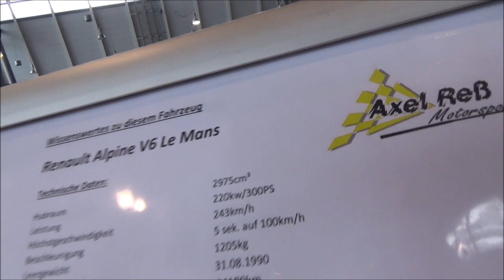Renault Alpine V6 Turbo Le Mans - Retro Classics 2020 - Stuttgart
A Renault Alpine V6 Turbo Le Mans at the Retro Classics 2020 in Stuttgart (Germany).

-  HP
-  Nm max. torque
-  km/h topspeed

The Grand Tour: Season 3 on Amazon Prime. Test Amazon Prime for Free.